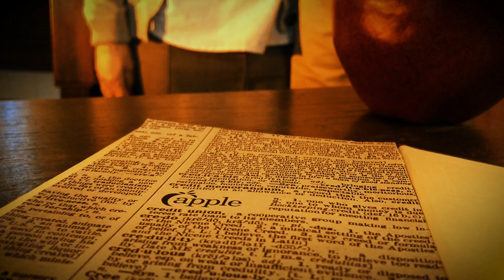Apple Federal Credit Union - Chris & Sue